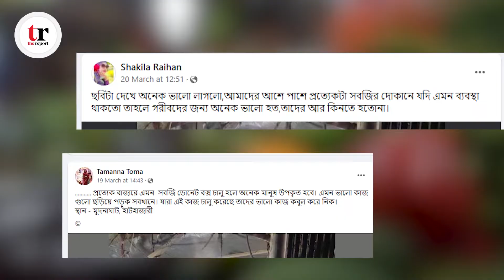কেনার সামর্থ্য না থাকলেও ফ্রিতে পাবেন সবজি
TheReport.live embarked on its ambitious journey in December 2020 with youthful energy, courage to face challenges and strenuous sense of responsibility to serve this nation as a truly authentic news portal. We began at a time when the world is passing through the most unprecedented of times. A global pandemic put our social lives on hiatus, but nothing could stop the indomitable spirit of our team. We marched forward to enlighten the world about the current happenings through our website and social media handles. Whether from our computer desks, or being on-spot, TheReport.live has marked its presence everywhere.